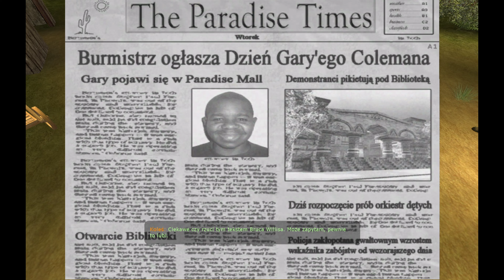Postal 2 Tropic - Zwariowany wtorek w Tropikalnym mieście Paradise! odc#2 |4K|Gameplay PL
Postal 2 to gra komputerowa z gatunku first-person shooter i jest to jedna z najbrutalniejszych i najkrwawszych gier jakie kiedykolwiek powstały na PC. Gra została stworzona w 2003 roku przez ten sam, wzbudzający wiele kontrowersji zespół - Running With Scissors. Jest ona kontynuacją gry Postal i drugą częścią serii. Akcja gry rozgrywa się w amerykańskim miasteczku Paradise. Główny bohater, Koleś, to życiowy nieudacznik, mieszkający razem z żoną w przyczepie. Grający ma zadanie przeprowadzić bohatera przez tydzień, wykonując codzienne zadania, takie jak kupienie mleka, realizacja czeku czy zbieranie podpisów. Grę można przejść zarówno pokojowo, jak i poprzez dokonanie masakry ludności. Postal 2 stanowi satyrę współczesnych Stanów Zjednoczonych.

🌴 Tropikalny Raj: Witaj w malowniczym miasteczku Paradise dzięki modyfikacji o nazwie Tropic która znajduje się na steamie. Mod ten wprowadza wiele zmian między innymi nowe tekstury, nowe budynki , nowe dekoracje i nowe meble w budynkach, możliwość jazdy samochodami , nowe śmiercionośne bronie, nowi przechodnie (m.in. nagie kobitki😏) i wiele wiele więcej.

💥 Szalona Akcja: Wcielamy się w Postal Dude'a, gdzie każdy dzień to nowe zadanie oraz wyzwanie związane z adrenaliną!

😂 Humor i Absurd: Gra pełna jest zwariowanego humoru i absurdalnej sytuacji. Czy uda nam się przejść grę z tropikalnym uśmiechem na twarzy?

🎮 Interaktywne Środowisko: Eksplorujemy mapę, wchodząc do interakcji z jej nietuzinkowymi mieszkańcami i odkrywając sekrety.

 🔎 Tę serię znajdziesz wyszukując:
Postal 2 Tropic: Steam Edition PL
Tropikalny Postal 2
Postal 2 Tropic Gameplay PL
Postal 2 Tropic Gameplay Po Polsku
Postal 2 Tropic Let's Play PL
Postal 2 Tropic Po Polsku
Zagrajmy w Postal 2 Tropic
Postal 2 Tropic KarolSTACH